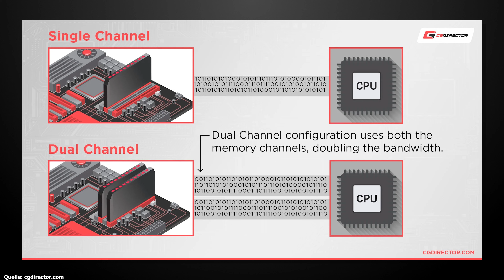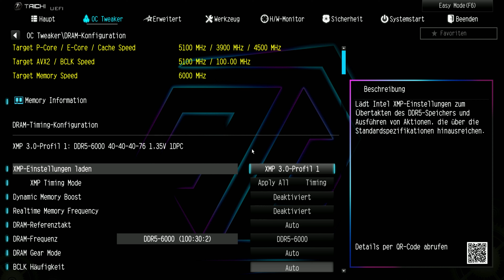Die 10 häufigsten Anfängerfehler beim Gaming-PC Bau | DasMonty alt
0:00 Vorwort
1:39 Fehler 1
3:21 Fehler 2
4:55 Fehler 3
6:14 Fehler 4
7:14 Fehler 5
8:13 Fehler 6
9:11 Fehler 7
10:55 Fehler 8
12:06 Fehler 9
13:03 Fehler 10